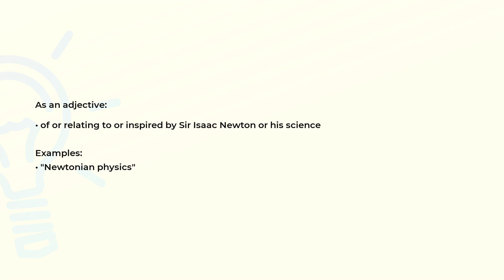What is the meaning of the word NEWTONIAN?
Definition, examples of use and spelling of the word NEWTONIAN.

(00:00) Intro
(00:07) As an adjective
(00:21) As a noun
(00:28) Spelling

As an adjective (00:07):
• of or relating to or inspired by Sir Isaac Newton or his science

Examples:
• "Newtonian physics"

As a noun (00:21):
• a follower of Isaac Newton